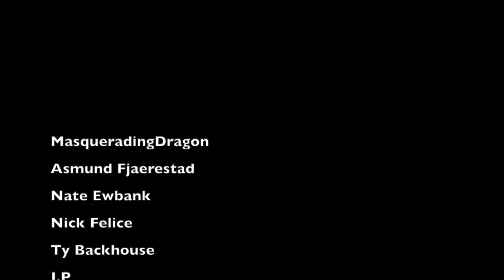Was this man responsible for the sinking of the Titanic?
In this video we tell the story of Bruce Ismay, the most hated man from the Titanic disaster. Some people claim that his actions actually caused the disaster, in this video we take a look at these claims and see if they have any elements of truth to them.